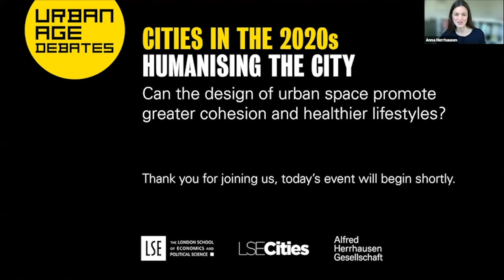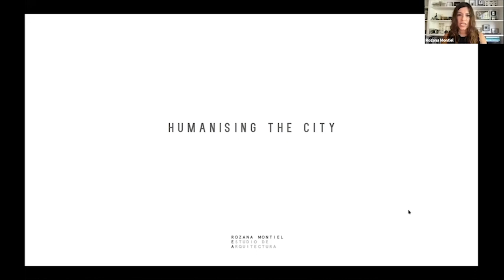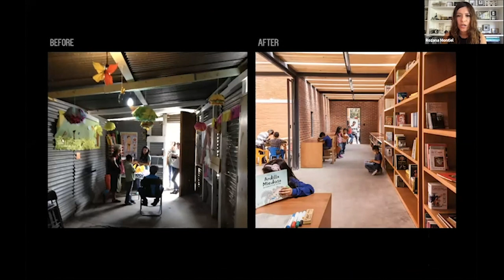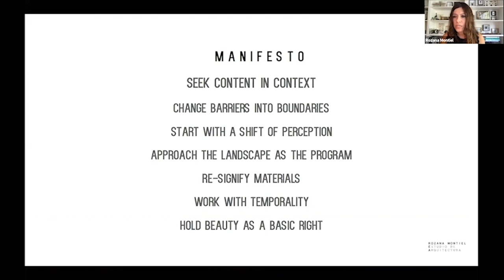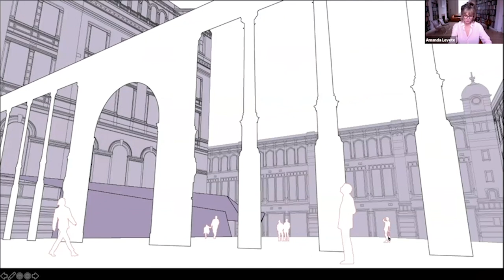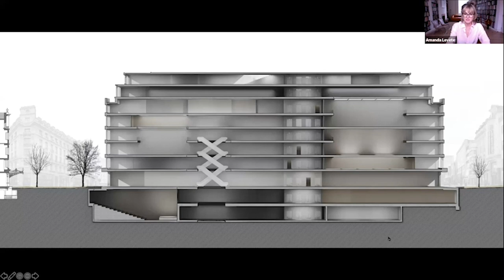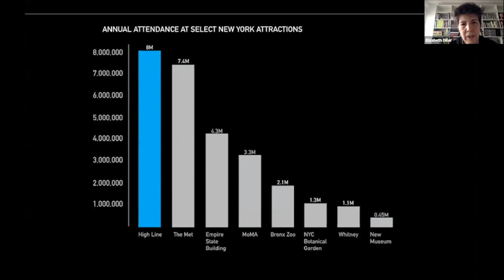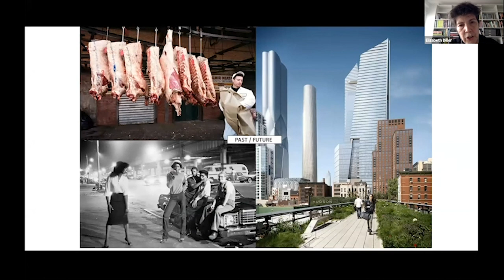Urban Age Debates: Cities in the 2020s | Humanising the City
Live Event Recording | Urban Age Debates: Cities in the 2020s
Humanising the City: can the design of urban space promote cohesion and healthier lifestyles?

Throughout 2020, the shape of the city – its buildings and open spaces – has taken centre stage in our experience of everyday life. Living in lockdown has confronted urban dwellers around the world with the limits of confined domestic environments yet reminded us of the benefits of a well-designed and accessible public realm.

Living together has been challenged as a concept and as a reality. How we spend time at home, on the street, and in the city over the next decade is being re-framed. How we re-calibrate urban centres where people can live, work and transact is open to debate.

This Urban Age Debate brings together prominent city-shapers and commentators who are committed to making cities more liveable, more democratic and more complex. Using images of recent projects in Mexico City, Mumbai, New York, Moscow and London, architects and urbanists explore the deep connections between the design of public space and social inclusion as cities strive to become more humane, domestic, and home to diverse communities.

Hosted by LSE Cities, the Alfred Herrhausen Gesellschaft and the LSE School of Public Policy

Speakers:
Elizabeth Diller is a partner of the architectural practice Diller Scofidio + Renfro (DS+R) based in New York City.  Diller has been committed to an exploration of how democracy and the public realm intersect, realising spatially-inventive and socially-progressive projects in cities across the world including the High-Line in New York City and Zaryadye Park in Moscow, as well as educational and cultural buildings that prioritise connection with the city and the creation of social space.

Rozana Montiel leads the Mexico City-based architecture studio Rozana Montiel | Estudio de Arquitectura which has investigated how elegant, modest architecture can contribute to the creation of socially-inclusive urban spaces. She has transformed abandoned open spaces in a public housing project into active social facilities through the Common Unity project in Mexico City and completed a rural housing project for earthquake victims in Ocuilan, Mexico.

Amanda Levete is one of the United Kingdom’s most respected architects who has consistently pushed the boundaries of architectural, technical and social innovation. A regular commentator on design and urban society, she is the founder and principal of Amanda Levete Architects (AL_A) which re-engaged the Victoria & Albert Museum in London with the city through its award-winning Exhibition Road project, re-animated Lisbon’s waterfront with the Museum of Art, Architecture and Technology, and is exploring the potential of regenerating inner cities across the United Kingdom.

Suketu Mehta is a writer, critic and urbanist who focusses on the social and ethnic complexity of the contemporary city, and the deep connections between urban form and cultural vibrancy. Author of ‘Maximum City: Bombay Lost and Found’, winner of the Kiriyama Prize and finalist for the 2005 Pulitzer Prize, Mehta explores how cities sustain diverse urban communities, delving deep into the dynamics of migrant communities in the global cites such as New York City, Mumbai, and Rio de Janeiro.

Chair:
Ricky Burdett is a Professor of Urban Studies at the London School of Economics, Director of LSE Cities, a global research centre at LSE, and co-founder of the Urban Age.

Welcome:
Anna Herrhausen is the Executive Director of the Alfred Herrhausen Gesellschaft and the head of Deutsche Bank’s Art, Culture and Sports department.